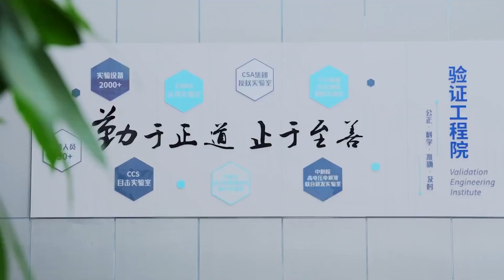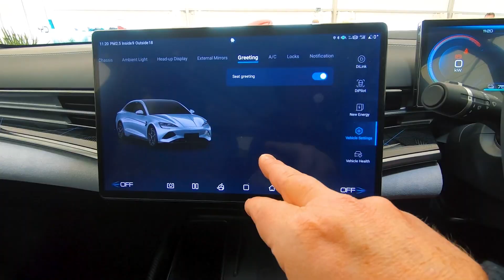BYD SEAL structurally Outperforms Tesla? Japan Disassemble and Analyze!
Join us on this journey as we explore the inner workings of the BYD SEAL, revealing its advanced features, performance capabilities, and potential advantages over Tesla models. Watch closely as the experts disassemble the car, providing valuable insights into the engineering prowess and craftsmanship that have made BYD a rising star in the automotive industry.